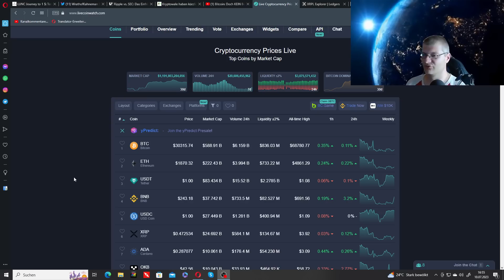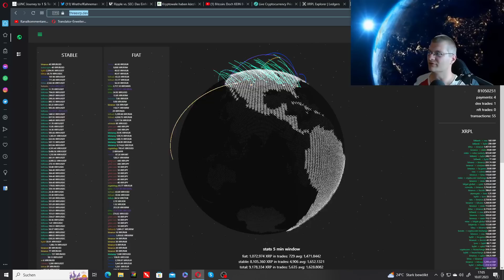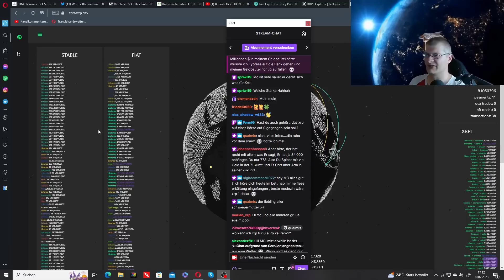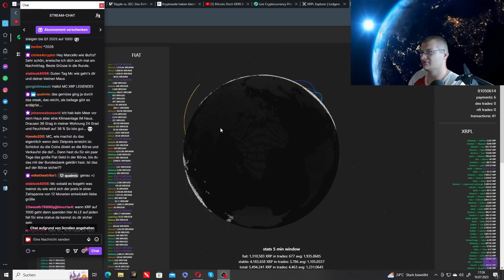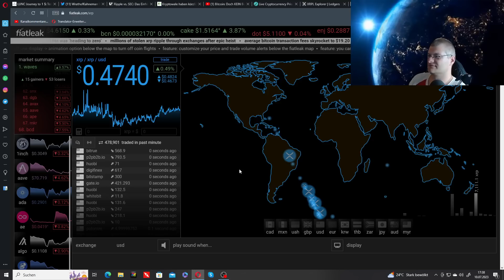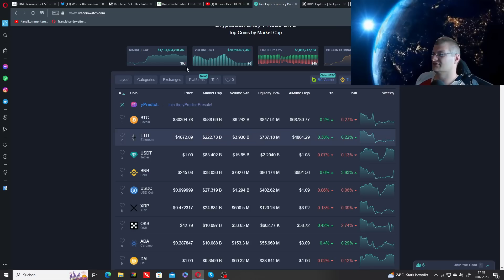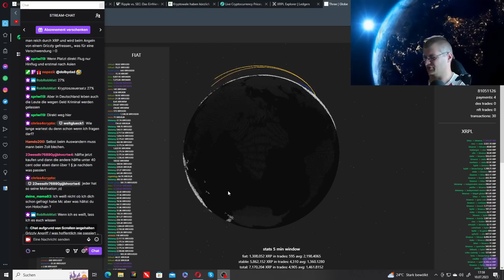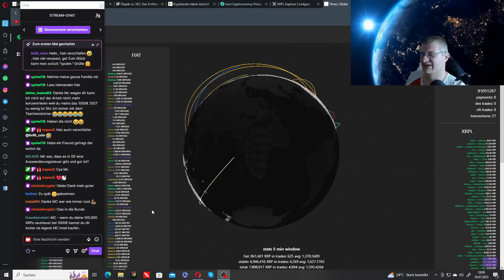XRP Ripple vs. SEC: Das Einfrieren des Treuhandkontos, Kryptowale XRP 1,1 Milliarden , LunC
Kryptowale haben kürzlich 1,1 Milliarden XRP im Wert von 570 Millionen US-Dollar gekauft. Was ist die Bedeutung? Einzelheiten
Ripple vs. SEC: Das Einfrieren des Treuhandkontos ist für XRP angemessen, sagt Rechtsexperte
LUNC Journey to 1 $: Terra Classic Validator verspricht, 100 % Provision zu verbrennen